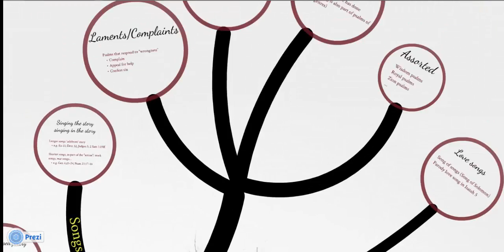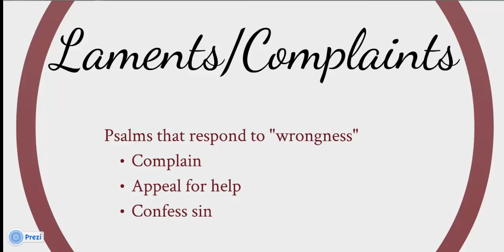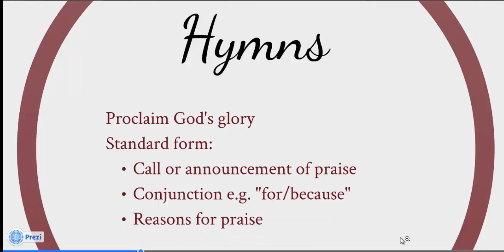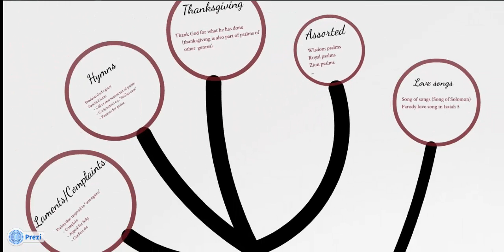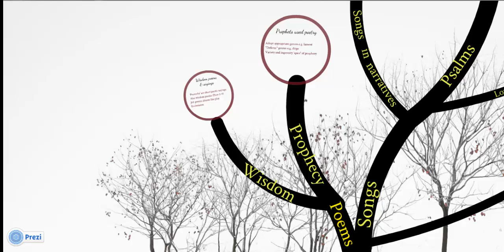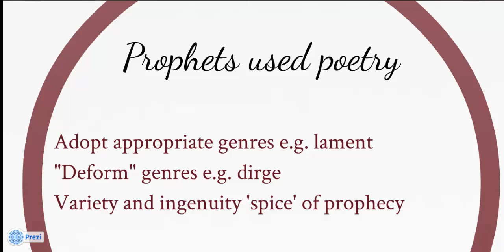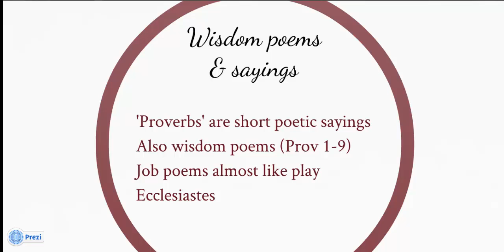Genres of Poetry in Scripture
This screencast presents a simple but useful classification of the various genres of poetic texts in Scripture for a revision in text format see my post at